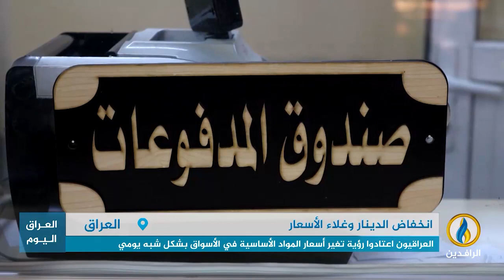تقرير إخباري.. العراقيون اعتادوا رؤية تغير أسعار المواد الأساسية في الأسواق بشكل شبه يومي